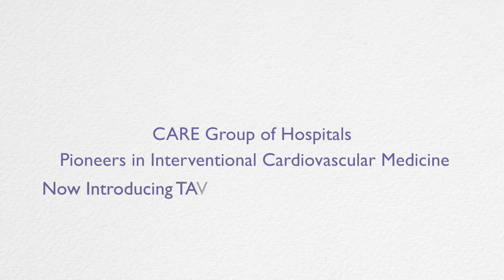TAVR: Valve Replacement Without Open-Heart Surgery Now at CARE Hospitals, Hi-tech City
Dr Rajeev V Menon, Medical Director, CARE Hospitals, Hi-tech City Talks About TAVR ( Transcatheter Aortic Valve Replacement). The latest advancement in cardiovascular medicine.